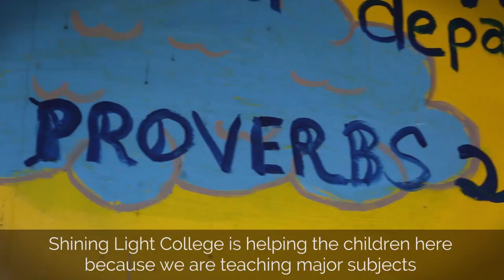Stories | Pastora Malen Antazo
"We have been using U-Kids videos to teach values.  They have made a great impact on kids."
- Pastora Malen